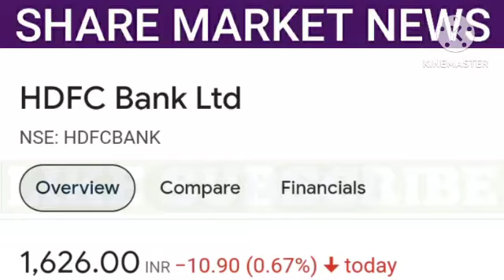hdfc bank share latest news | hdfc bank share price | share market news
1. All the information related to stock market.
2. Potential Swing trades.
3. Nifty and Bank Nifty calls.